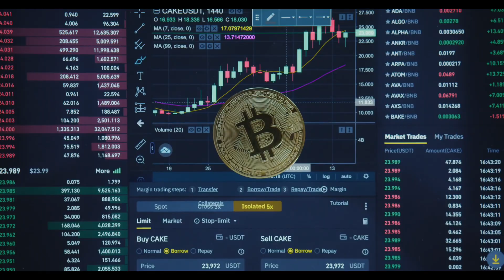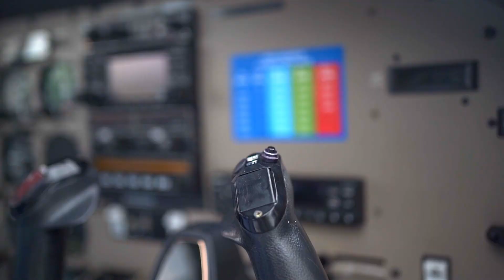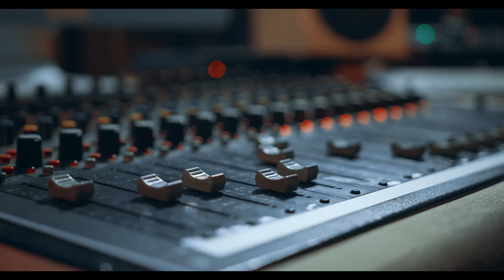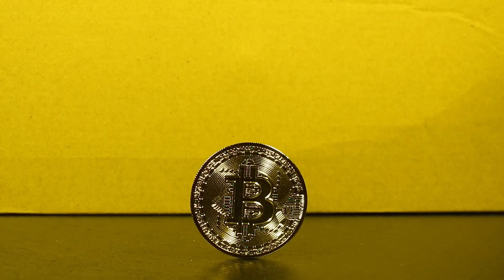Gold DAO New Coin Listed on Coinmarketcap